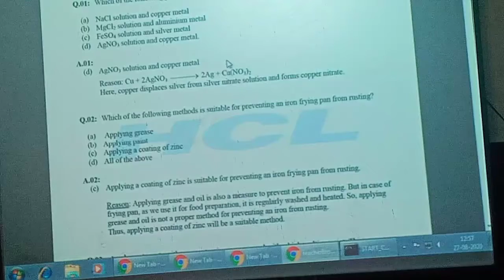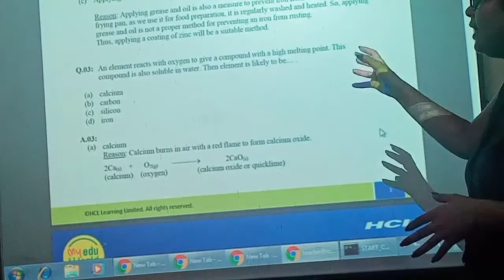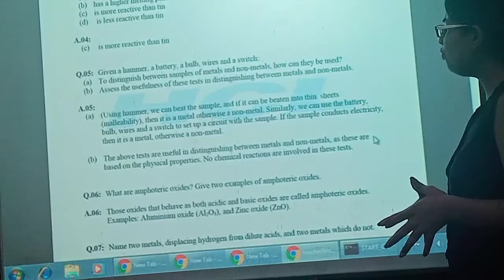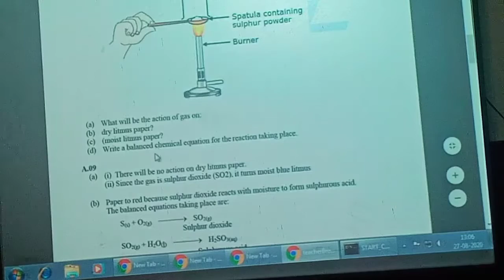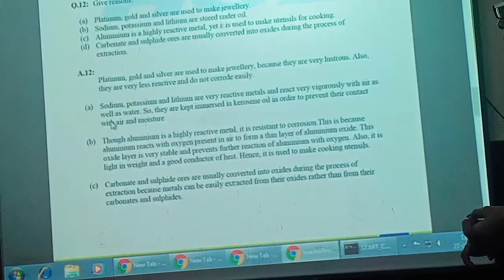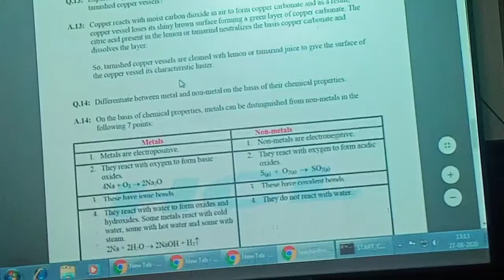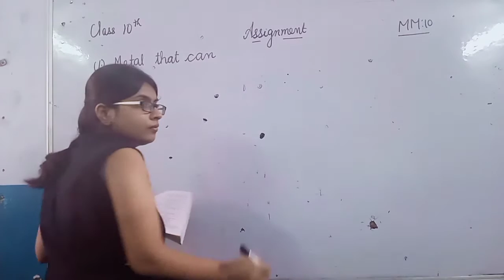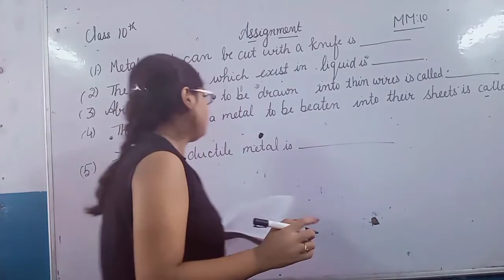10th sc ch3 metals and non metals part8